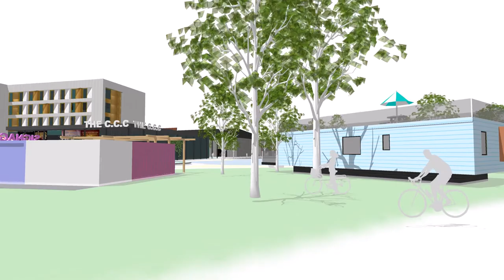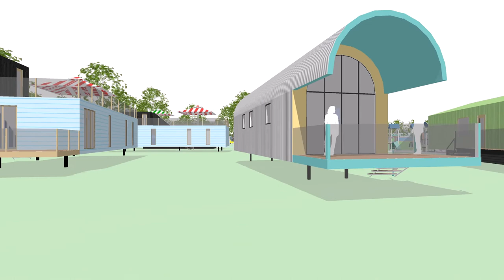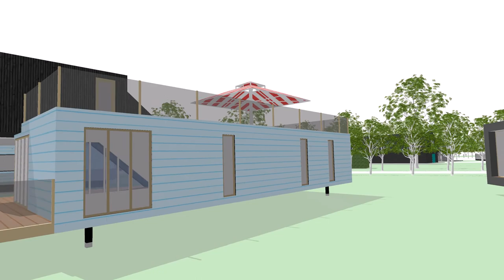PLEASURE ISLAND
Pleasure Island is a major mixed use regeneration scheme in Cleethorpes.

Consisting of a supermarket, drive through coffee shop and retail outlets and eating establishments,

Finally the jewel in the crown  is a 150 bedroom hotel and conference centre with 250 luxury eco holiday homes centred around a lake with stunning views across the Humber.